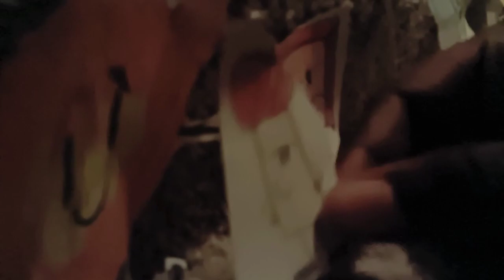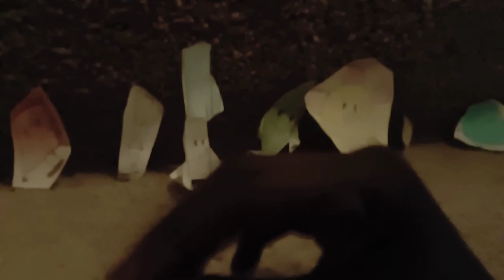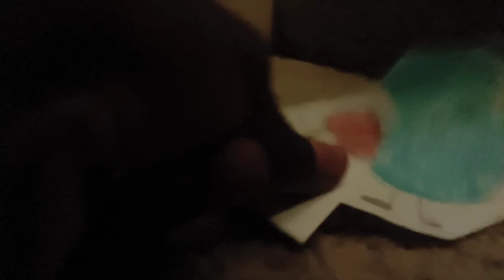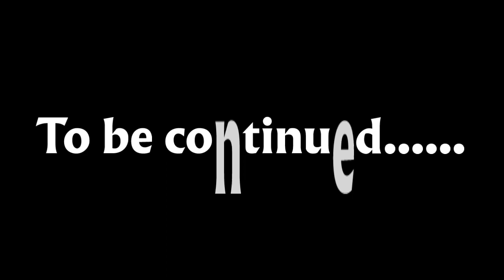BFDIIRL 1: Stairs Makes Things Not Fair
Series  Inspired by @AnimationObjectShow